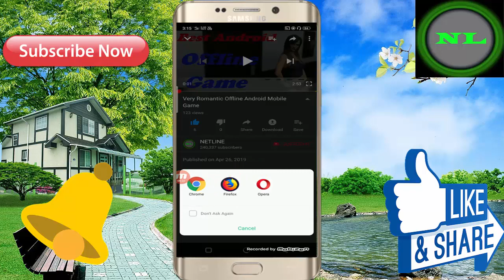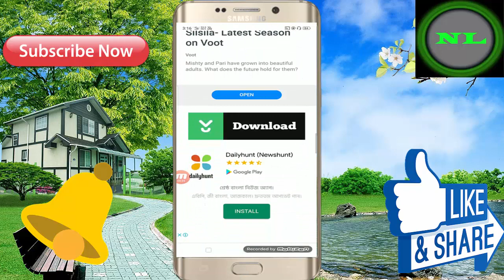इस वीडियो को मिस मत कीजिये ! New Update Android Mobile 3D Offline Game - For Free Download